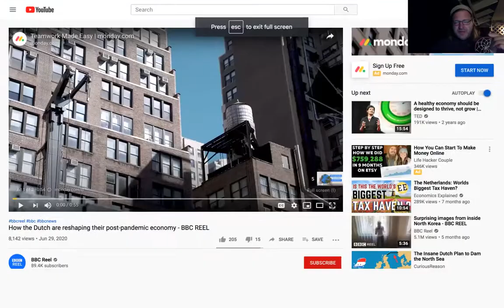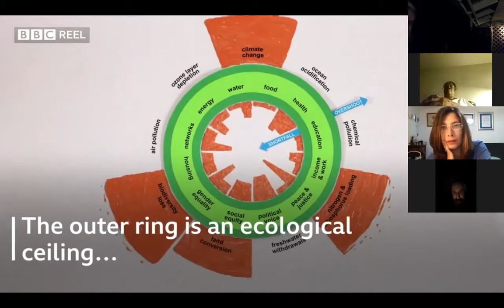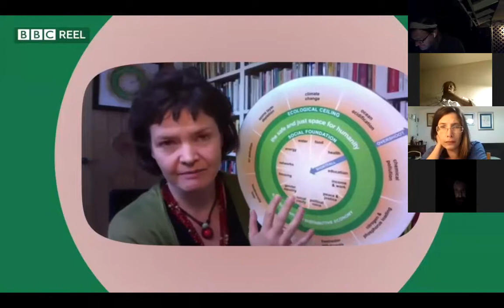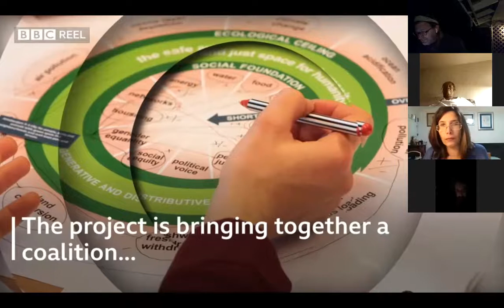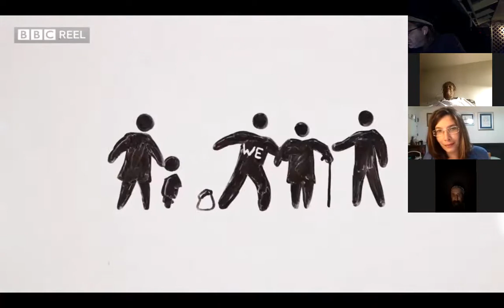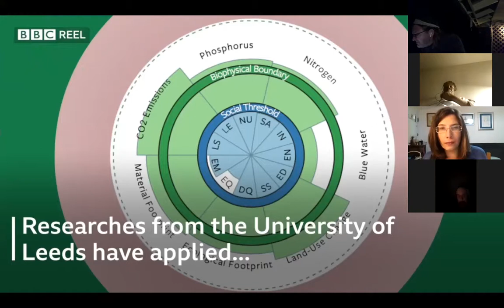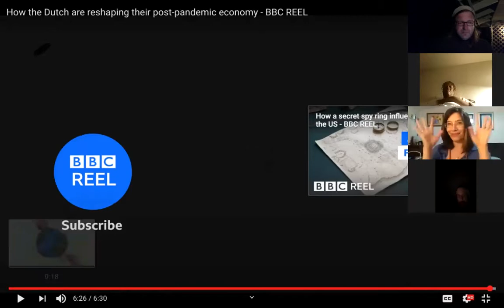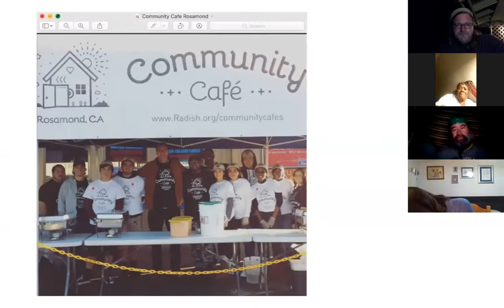Plan to Eradicate World Hunger -- within a matter of weeks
Please watch from minute 5 to minute 55 for the core idea.